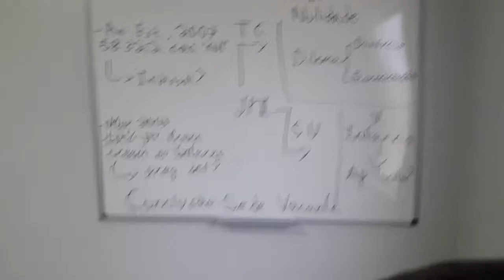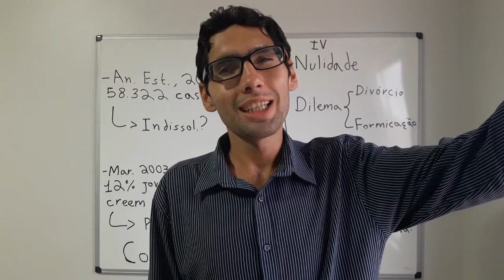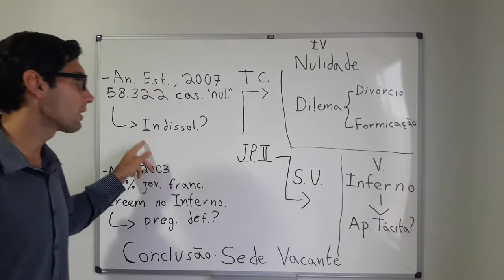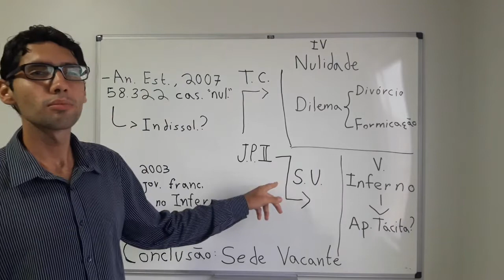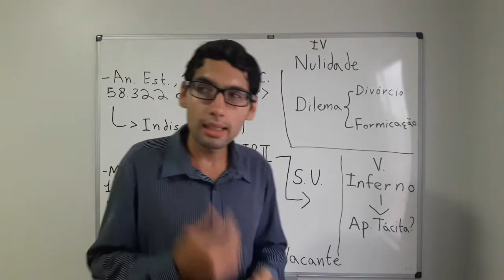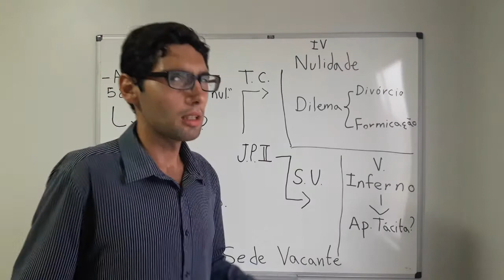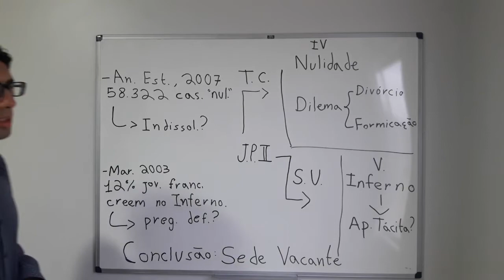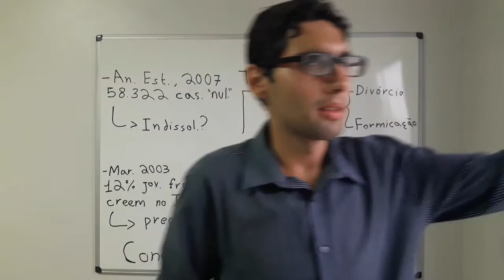O Magistério Conciliar III: A Nulidade Matrimonial e a Salvação Universal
FUNDAMENTOS DO SEDEVACANTISMO

O Magistério Conciliar: A Nulidade Matrimonial e a Salvação Universal

IV. NULIDADE MATRIMONIAL.

Dilema.
- Ou a Igreja Conciliar está promovendo o adultério sem oferecer suficiente razão para a nulidade.
- Ou a Igreja Conciliar se mostra incapaz de casar os próprios fiéis validamente.

Conclusão. Em ambos os casos, a Igreja Conciliar expõe os fiéis ao pecado mortal.

V. O INFERNO.
Relembrando o princípio. Como visto, a Igreja ensina também pelo silêncio, aprovação tácita.

A Igreja Conciliar não fala sobre o fogo do Inferno. As encíclicas dos papas conciliares, especialmente de João Paulo II, tratam prolixamente de como a encarnação uniu Cristo a cada ser humano para nunca mais separá-lo dele, como que endossando o conceito de salvação universal, sem dizer nada sobre o risco da condenação eterna.

Conclusão. A Igreja Conciliar ensina heresias de maneiras que a Igreja Católica não pode fazê-lo. Este cenário é impossível na Igreja de Cristo, coluna e fundamento da verdade.